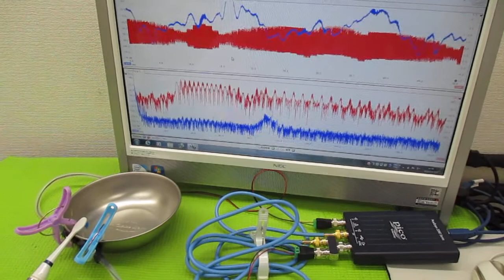超音波プローブの発振制御による表面検査技術